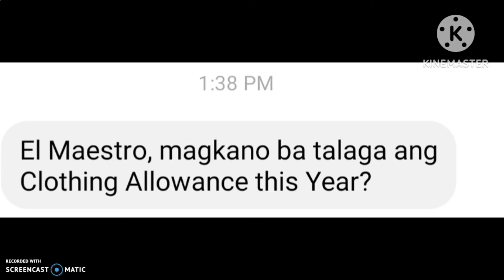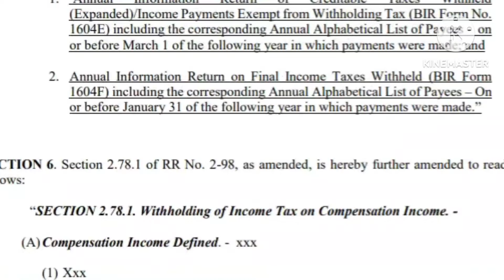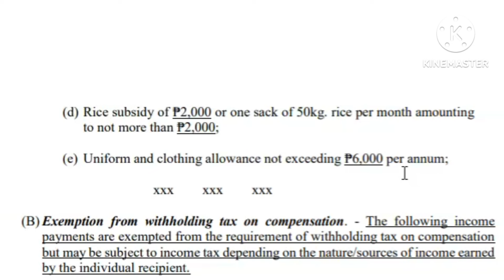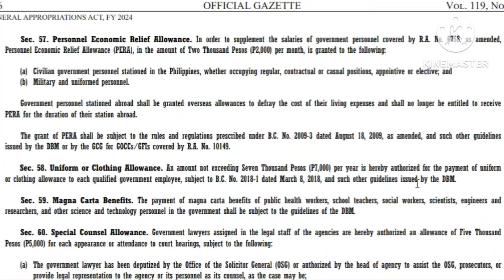CLOTHING ALLOWANCE MAGKANO BA TALAGA 6K O 7K